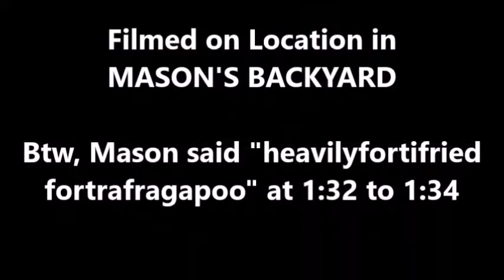Drill Sergeant Mason's Tower Destruction Unit: Season 2 (Mission 1) - Operation: Bleem!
The first episode of the second season is here!